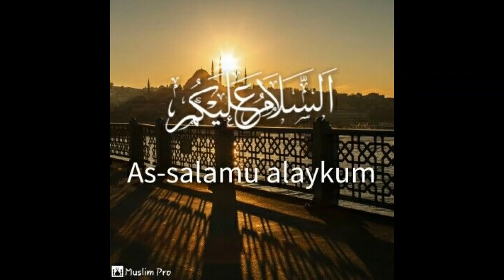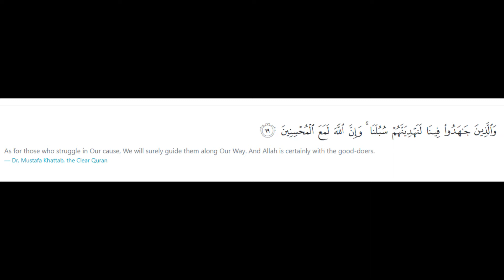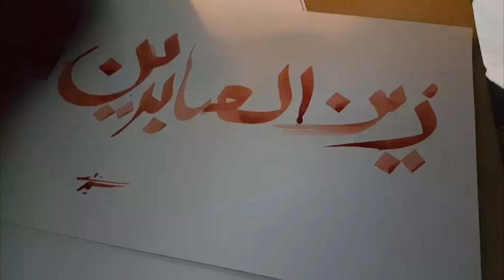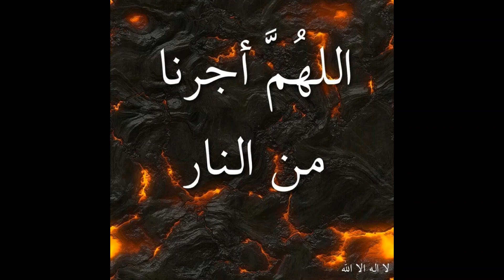HAZRAT IMAM ZAIN UL ABIDEEN (R.A.) KA QOUL || JUMMAH SPECIAL